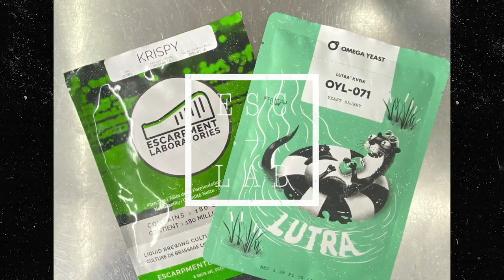Les Sucres et Le Brassage !!!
Un colis?

Jean-Sébastien Fitzback
81A George-Gagné
Delson (Québec) Canada
J5B 2E6

Mon équipement de brassage:
Grainfather G30